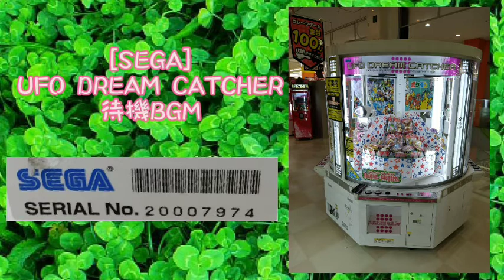[SEGA]UFO DREAM CATCHER 待機BGM